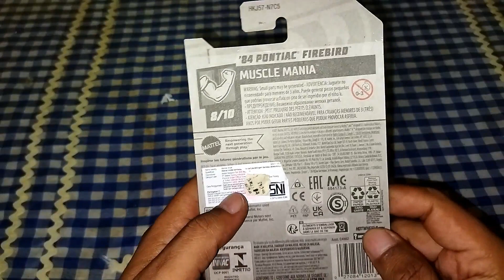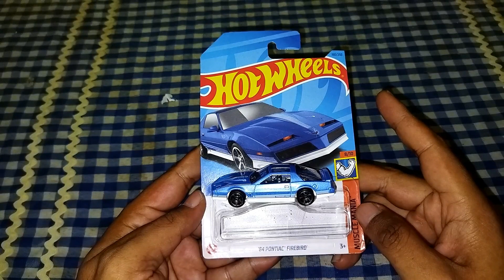Unboxing Hotwheels Pontiac Firebird 84 Muscle Mania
Kali ini kita unboxing Hotwheels Pontiac Firebird 84 Muscle mania

Terima Kasih atas support dan bantuan teman teman semoga selalu di beri rejeki melimpah